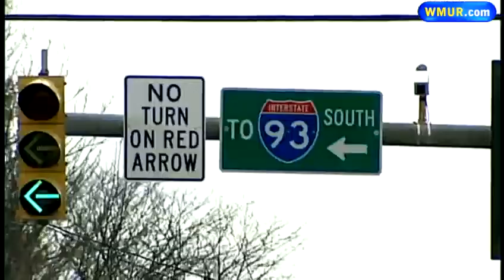Customer helps locate robbery suspect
Police are crediting two men with helping them catch a robbery suspect accused of holding up a pharmacy early Monday morning in Manchester.